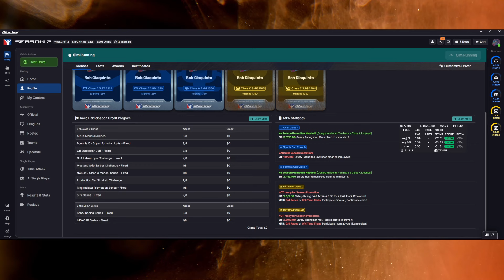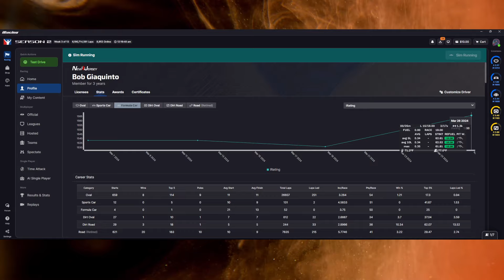Production Car Challenge at Sandown - iRacing Toyota GR86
Sandown is such an underrated track!

0:00 - Intro
2:11 - Race
31:00 - Wrecks and results